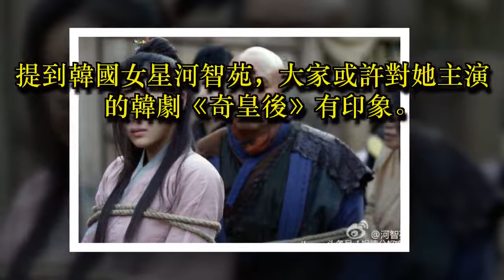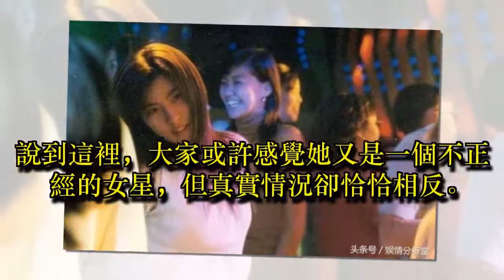她24歲被導演安排電影《色即是空》，為做慈善「捐光10億家產」，如今40歲單身未嫁活成女神！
提到韓國女星河智苑，大家或許對她主演的韓劇《奇皇後》有印象。

娛樂圈看起來雖然五光十色，像個大染缸，不過也有不少有愛心的明星，

而在韓國的娛樂圈，河智苑也如同古天樂一樣樂於行善。

1978年出生在韓國的河智苑本名叫田海林，2000年的時候憑藉電影《真實遊戲》正式出道，

2002年憑藉性啟蒙電影《色即是空》

說到這裡，大家或許感覺她又是一個不正經的女星，但真實情況卻恰恰相反。

當年24歲的她出道後一年僅接了一部戲，然而圈內不少人勸她多「討好」一下導演，

而河智苑卻稱：「拒絕身體上位，我只靠實力！」

由於她年輕剛從大學出來不久，2002年的時候導演尹濟均便讓她接拍《色即是空》，

但劇中有很多裸露鏡頭，河智苑一度拒絕，

但最終考慮到自己的前程還是接了此戲，然而萬萬沒想到的是，她卻憑藉此片紅了。

▲河智苑於2015年、第52屆金馬獎擔任頒獎嘉賓並與李安導演合影。

事後片約不斷，她